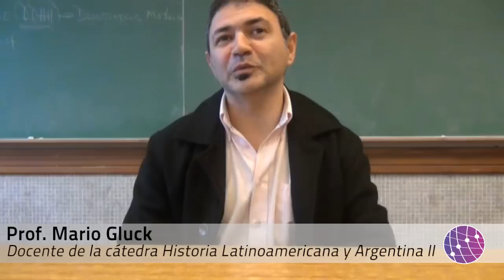El Sol del 25 viene asomando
Contado historias de la revolución de mayo
La propuesta es tomarnos unos minutos para analizar, el proceso revolucionario de 1810 y poder interpelarlo a través de la mirada de los docentes de nuestra facultad. Se trata de sumergirnos en una suerte de túnel del tiempo para resignificar a los personajes y acontecimientos de la Revolución de Mayo a la luz de los nuevos paradigmas y de las modernas tecnologías de la comunicación e información del siglo XXI.
Para ello contamos con el valioso aporte de los profesores Mario Gluck (docente de la cátedra Historia Latinoamericana y Argentina II), Beatriz Dávilo (Historia Latinoamericana y Argentina I) Silvana Comba (Seminario Ciberculturas), Alfredo Montenegro (Redacción II) y Carlos Colombo (Producción Radiofónica).
Finalmente, es nuestro deseo que en esta tradicional fecha cargada de significado, sintiendo y pensando a la Patria Viva, esa a cuya construcción aportamos cotidianamente nuestro granito de arena desde el ámbito de la Facultad de Ciencia Política y RRII.